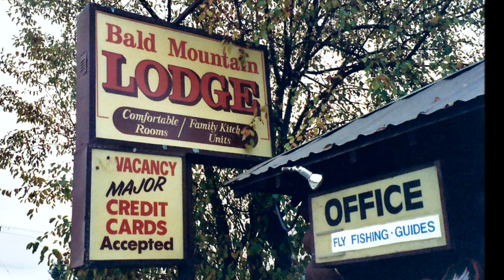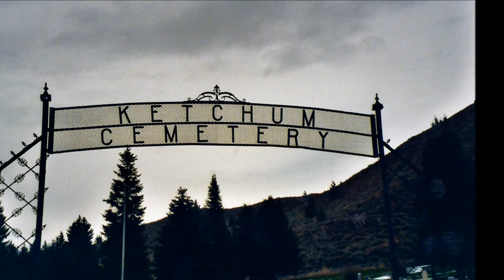Yellowstone Winter Road Trip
Stopped in to Sun Valley, Idaho then on to Yellowstone! It was 3 degrees below zero upon arrival and no one in the Park. The Grand Tetons were amazing! Enjoy the scenery!